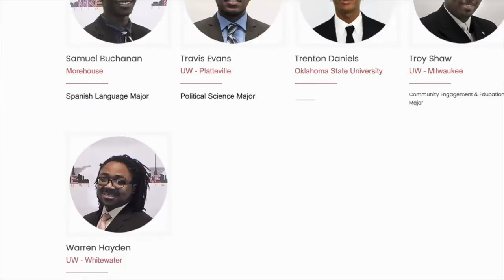MKE Fellows Graduations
We are celebrating the success of the MKE Fellows and the matriculation of the Fellows.